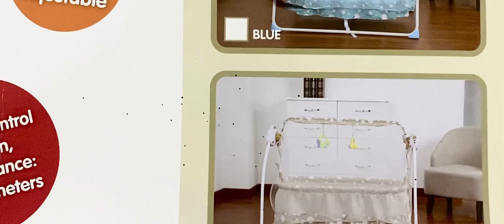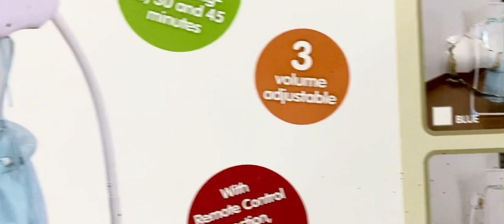Which Baby Electric Swing is best Mastela or Baby rocker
Baby Electric Swing / baby electric swing price in pakistan/ baby electric swing jhula / baby electric swing review